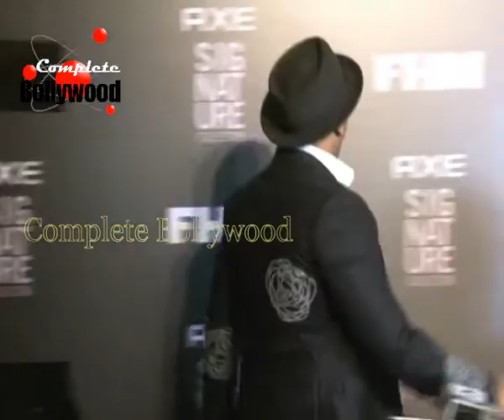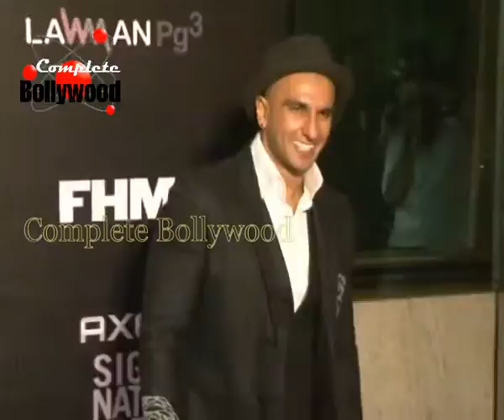Ranveer Singh, Karan Singh,Richa & Others at Axi Singnature & FHM Bachelor Awards 2014 4